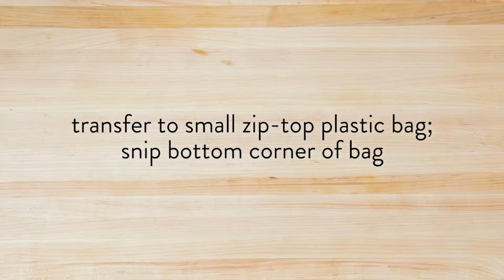Stuffed Anaheim Peppers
These grilled stuffed chiles are a great way to take advantage of the Hatch Chile Season!

Grilled Stuffed Anaheim Peppers

Prep: 20 minutes • Grill: 5 minutes • Serves: 8

1  tablespoon olive oil
1  garlic clove, minced
¼  cup panko breadcrumbs
¼  cup raw unsalted pepitas
1  tablespoon chopped fresh cilantro
½  teaspoon ancho chili powder
1  green onion, thinly sliced
½  cup cream cheese, softened
1/3  cup shredded Cheddar cheese
¼  cup fresh or frozen corn kernels
3  tablespoons chèvre
2  tablespoons fresh lime juice
4  large or 8 small Anaheim or Hatch chile peppers, halved lengthwise and seeded

1. Prepare outdoor grill for direct grilling over medium-high heat. In large skillet, heat oil over medium-high heat; add garlic, breadcrumbs and pepitas, and cook 2 minutes or until lightly toasted. Remove from heat; stir in cilantro and chili powder.

2. In small bowl, stir onion, cream cheese, Cheddar cheese, corn, chèvre and lime juice; transfer to small zip-top plastic bag and snip off bottom corner of bag. Fill pepper halves with cheese mixture; sprinkle with pepita mixture.

3. Place peppers, skin side down, on hot grill rack; cover and cook 5 minutes or until grill marks appear and cheese melts.

Approximate nutritional values per serving: 152 Calories, 11g Fat (5g Saturated), 23mg Cholesterol, 102mg Sodium, 10g Carbohydrates, 1g Fiber, 3g Sugars, 0g Added Sugars, 5g Protein